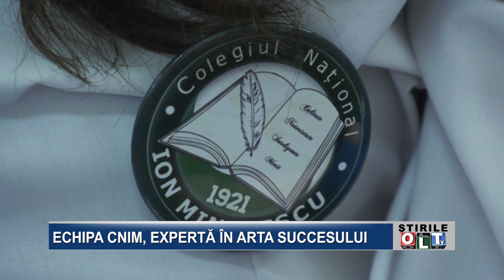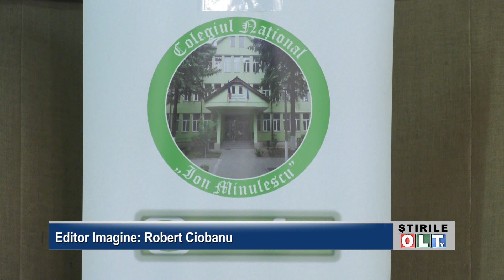ECHIPA CNIM EXPERTA IN ARTA SUCCESULUI